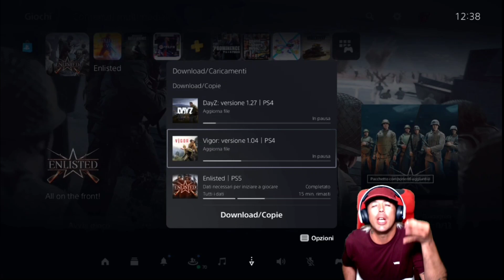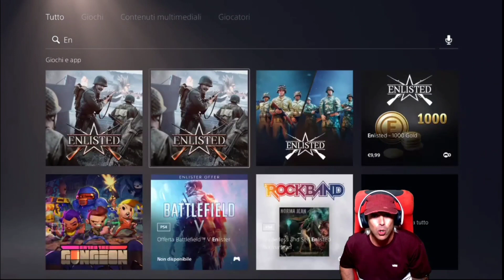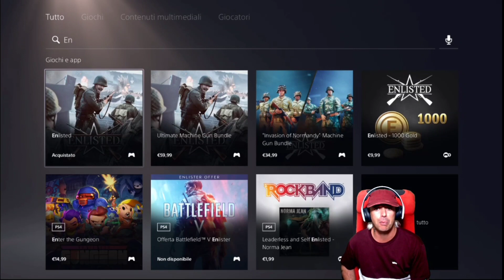ENLISTED PS5 - IL GIOCO dei TIRCHI - CRITICA VIDEOLUDICA - FREE TO PLAY - GAMEPLAY ITA